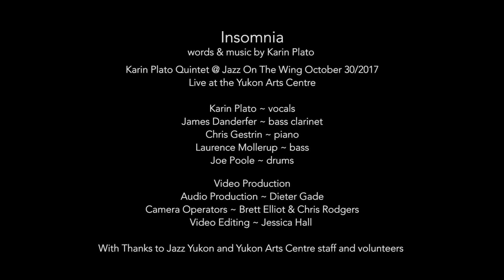Karin Plato Quintet Insomnia Live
When I wrote this song  I wondered if Insomnia considers herself to be an invited guest for the evening. Perhaps  Insomnia has come to listen, to assist, to soothe and to stay until the worries are gone? Maybe so...
I'm not visited by Insomnia so very often and truth be told, I'm thankful not to have frequent visits by her. Still, if she comes I am ready to tell her each and everything...